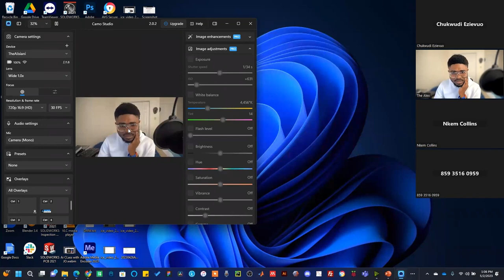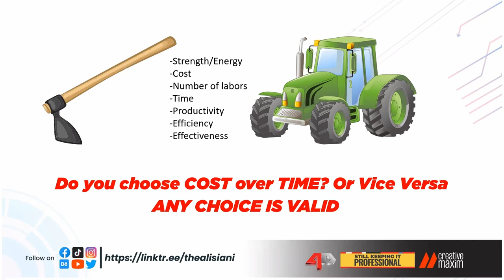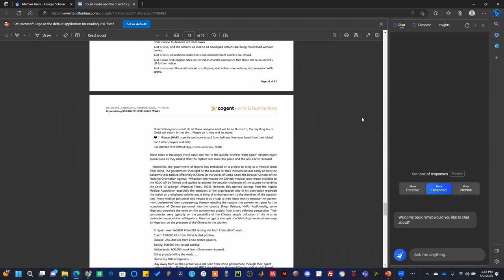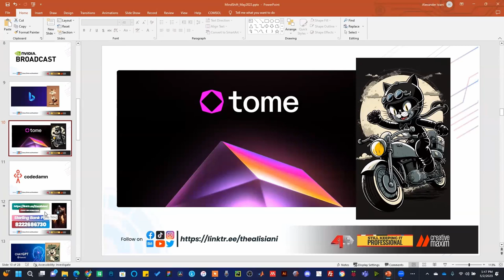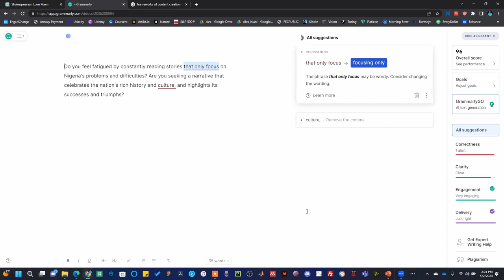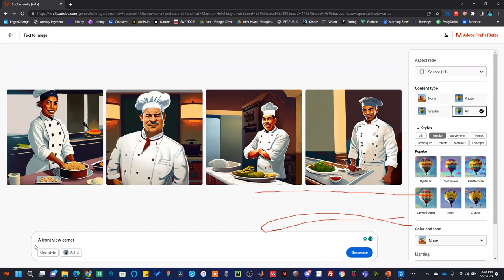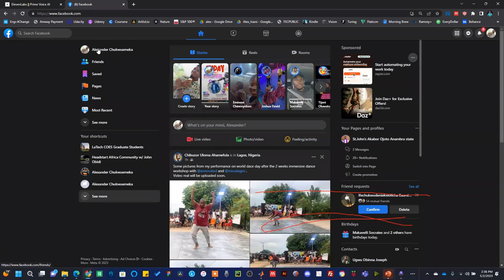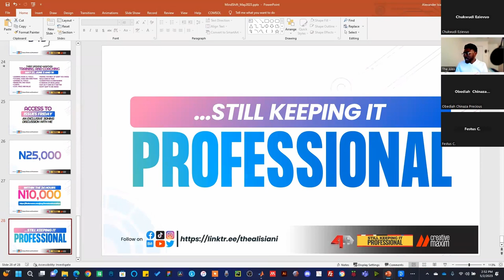Understanding the Cutting-Edge of Modern Technology: Unlock The Future With AI (WEBINAR)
In today's fast-paced digital landscape, staying on top of the latest trends and technological advancements can be challenging. With so many new tools and techniques emerging daily, it's easy to feel overwhelmed and unsure how to leverage these innovations to take your skills to the next level.
But what if you could learn from the experts about the latest cutting-edge technology and how to use it to create stunning content that captivates your audience and sets you apart from the competition? The webinar "Understanding the Cutting-Edge of Modern Technology" comes here.